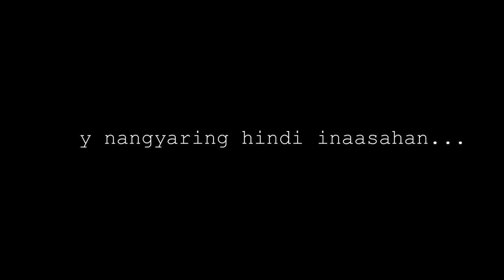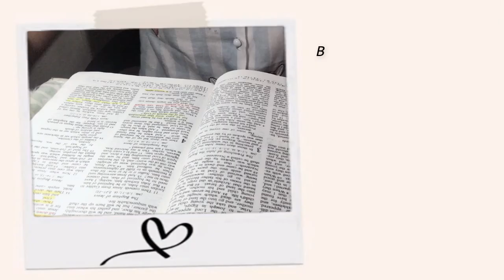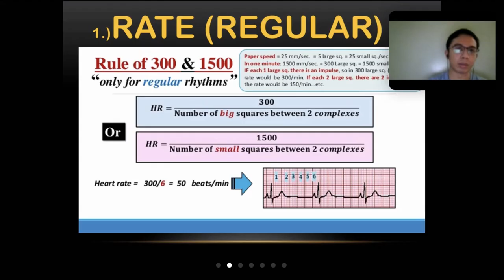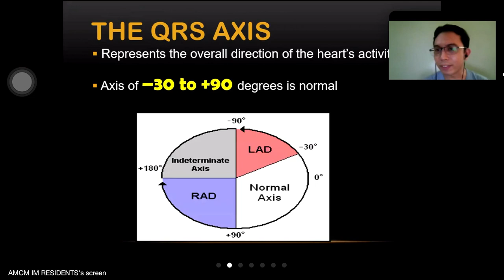FIRST DAY AS A MEDICAL INTERN (PGI) E-NTERNSHIP) | Philippines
Hebrews 13:8

A new chapter of my MD has officially began! Knowing that the same Jesus who delivered me during my 4 years in medschool is the same Jesus who will guide me in this new journey. I dedicate the blank pages of this chapter Lord! I surrender everything to You! I know there will be bumpy roads ahead just like what I experienced before but I know You'll continue to sustain and deliver me!

Hi guys! Thank you for continually supporting me and now ito na nga! PGI na ko akalain nyo yun! Sama-sama pa din tayong tatahakin ang bagong parte ng aking buhay! Let's go!
Stay safe guys! God bless you all!